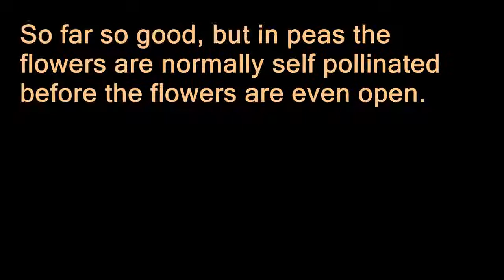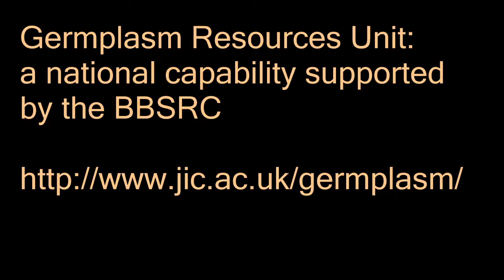GRU Information Resource 9 Bees visiting Pea Flowers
As so often in life, the scientific explanation of events tells only part of the story. What could be more straightforward than bees visiting pea flowers- the bees get the nectar and in doing so transfer pollen from one flower to the next so aid in cross-pollination. The problem being that bees have other ideas!
This video explains how the interaction should work and goes on to show a number of different bee (Bombus) species visiting peas in the field plots of the John Innes Centre. What actually happens tells us more about bees who are effectively sugar junkies with only one thing on their minds and go to any lengths to get to the nectar inside the flowers by the easiest possible route.
Starting with the plant, peas have large showy flowers and floral nectaries that have evolved to attract insects to come and feed and in return become brushed with pollen which they take from one flower to another so effectively helping cross pollination.
In the 1930's British Pathe produced a short film of the life cycle of a pea plant showing with the aid of a model flower and bee how they system should work. The weight of bee landing of the face of the flower drags the two wing petals down which in turn opened up the keel to expose the anthers and the style
All very neat, except for the fact that the pollen in pea flowers is shed and self pollinates the flower before they open. By the time the bees come along the pollen has germinated and fertilised the ovules. Added to this, when you spend time looking at bee behaviour  you find that the frequency of bee visits where they land face on (classical approach) represent less than 0.5% of all visits. With a calculated median visit time of 1.8 seconds, bees are in a hurry to feed on the nectar and the majority of visits take a number of other routes, from the side, top and underneath to achieve this.
Makes you think hard about the nature of associations between insects and plants and the trade-offs for each party. A short paper is being written on this study and will be cited in this description on publication.